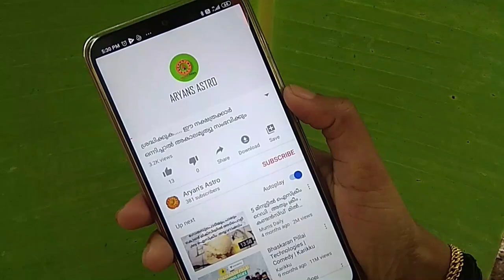അശ്വതി മുതൽ രേവതി വരെയുള്ള നക്ഷത്രക്കാർ നല്ല ഉയർച്ചയ്ക്കായി ഈ നാളുകാരുമായി ബന്ധം പുലർത്തണം .